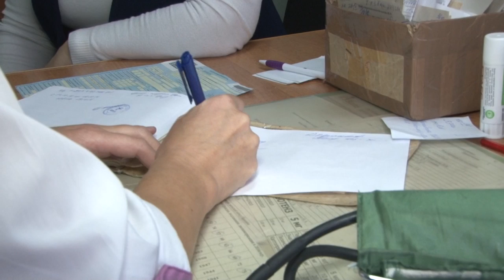17 рязанских врачей вошли в ТОП-500 России